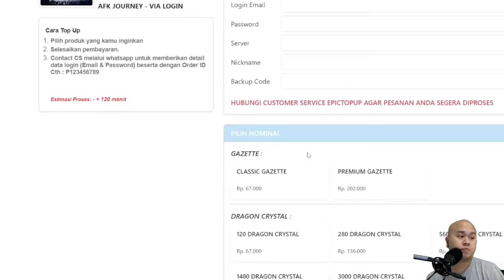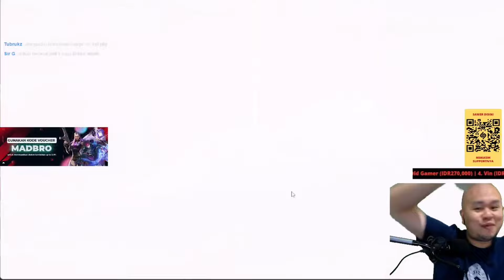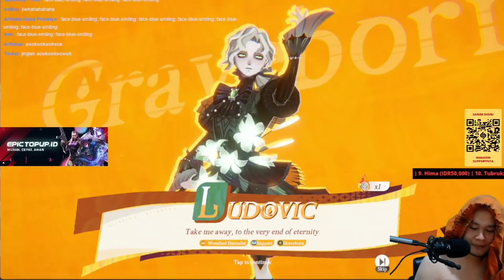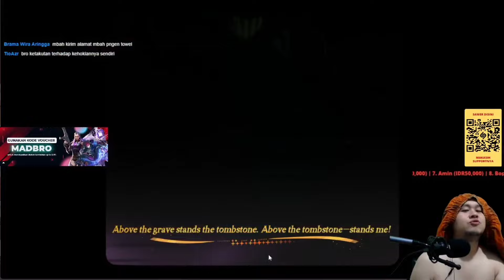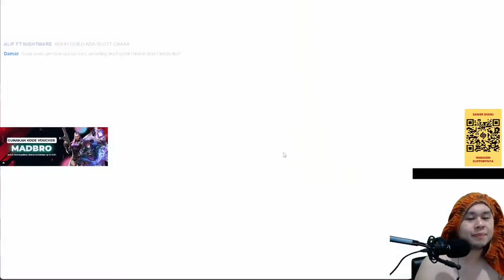GACHA EPIC TICKET 500 TIKET!!! INI HOKINYA KEBANGETAN SIH!! [ AFK JOURNEY ]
TOPUP DI EPIC TOPUP!!!
Mau TOPUP AFK Journey Murah, Cepat, Aman?

Jangan lupa pakai kode voucher “MADBRO” untuk mendapatkan diskon tambahan up to 2.5%

Juga tersedia untuk game lainnya seperti Night Crow, RO Origin, Honor of Kings, dll

CODE SEPTEMBER ( NEW ) : AFKJWOI, AKFJ&WOI, AFKJ&CREATOR, AFKJOURNEYWOI, AFKJSEA, AFKJNEWSS, AFKJTWKOL, AFKJARAUMI

code : Plutomallextra5%, MARKIJOURNEY, AFKJomedetou , AFKJCREATOR , AFKJCOMMUNITY , PLAYAFKJOURNEY , AFKJRPG888 , AFKJPC , AFKJ8888 , AFKJ9999 , AFKJOSHIKATSU , AFKJGIFT2024 , MAGICAFKJOURNEY , GIFT4YOUAFKJ

AFK JOURNEY
Size di PC : 6,4 GB
Size di Android : 4,6 GB